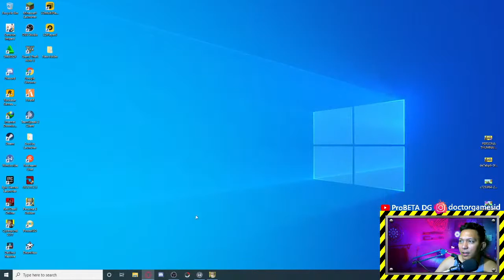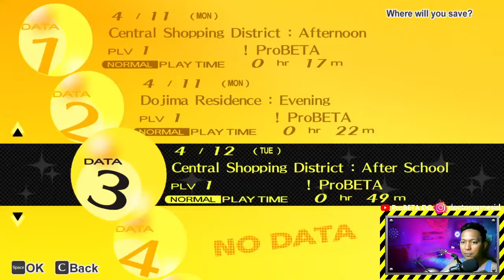🔴 LIVE STREAM Persona 4 Golden PC First Impression!!! - PART 1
Dukung Terus Agar Channel Ini Terus Berkembang

Gaming PC Spec:
RX 570
MOBO 800 Rebuan luma merknya!
RAM 16GB
SSD 128GB
HDD 500GB

Weapon gear :
Rexus Headphone ga tau merk, kadang2 pake headset 25 rebuan.
Rexus Battlefire
Logitech Prodigy
BM 800
Logitech C270